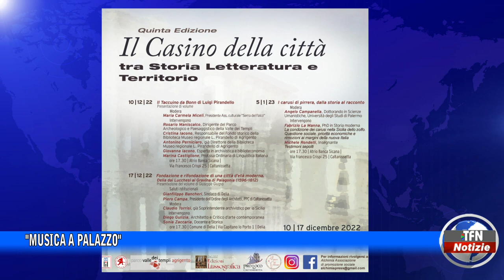"Musica a Palazzo"